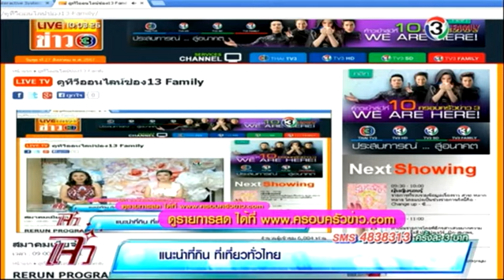แจ๋ว-แนะนำรายการ ตลาดเก่าแก่,มังคุด100ปี,คลองลัดมะยม ออกอากาศวันที่ 27 สิงหาคม 2557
นทร์-ศุกร์ เวลา 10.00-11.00 น.
รายการ"แจ๋ว" ช่อง 3 แฟมิลี่ (ช่อง 13)
รายการแจ๋วเป็นรายการสร้างสรรค์สังคมที่เหมาะกับสมาชิกในครอบครัว ที่นำเสนอสาระดีเอาใจสาวๆมาอย่างยาวนาน พร้อมยังจัดเต็มสาระความบันเทิงอย่างเต็มรูปแบบ โดยมี 4 พิธีกรสาวสวยเจ้าประจำอย่าง ปอ ปุณยวีร์ ,ดาว อภิสรา ,กระเต็น วราภรณ์ และ ปุ๊ก สมาพร เป็นผู้ดำเนินรายการ โดยการเสริมทัพศิลปินดารา 8 คนมาเป็นพิธีกรร่วมเพื่อสร้างสีสันให้รายการ นำโดย น้ำฝน พัชรินทร์ ,ป็อก โฆษวิส ,แจ็ค จักรพันธ์ ,มะปราง วิรากานต์ , แป้ง พรรษชล ,เจิน ณิชชาพัณณ์ ,แพง ภิชาภัช และเกล เวธกา  ซึ่งแต่ละคนจะนำเสนอความชอบและสไตส์ที่แตกต่างกันผ่านช่วงต่างๆของรายการ ตามคอนเซ็ปต์ “กิน เที่ยว รวย”
ออกอากาศสด ทุกวันจันทร์ - ศุกร์ เวลา 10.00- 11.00 น.  ทางช่อง 3 Family (ช่อง 13)
ติดตามความเคลื่อนไหวของรายการได้ทางเฟชบุ๊กแฟนเพจได้ที่